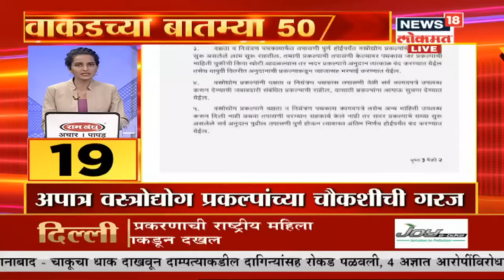Gavakadachya Batmya : कांदा दरवाढीच्या मुद्द्यावर बैठक | Speed News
Gavakadachya Batmya :  कांदा दरवाढीच्या मुद्द्यावर बैठक | Speed News  watch the full bulletin